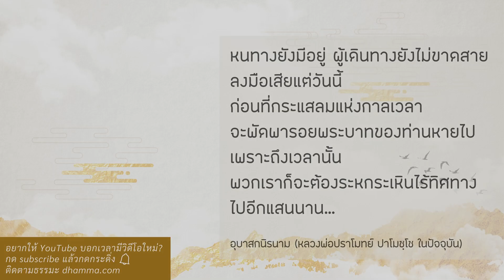อินทรีย์กล้าขึ้นจึงเดินปัญญาได้ :: หลวงพ่อปราโมทย์ ปาโมชฺโช 4 เม.ย. 2564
"ค่อยๆ ภาวนา ดูกรรมฐานอะไรมันเหมาะกับเรา
แต่ในขั้นต้นๆ อินทรีย์เรายังไม่แก่กล้าเลย
สติเรายังไม่ดี สมาธิเราก็ไม่ดี
เราจะไปดูธรรมะที่ละเอียดเราดูไม่ได้ เราก็ดูของที่หยาบขึ้น
ดูจิตไม่ได้เราก็ดูเวทนา ดูเวทนายังไม่ได้เราดูกาย
ดูกายไป เห็นร่างกายหายใจออก เห็นร่างกายหายใจเข้า
เห็นร่างกายยืน เดิน นั่ง นอนอะไรอย่างนี้
เห็นร่างกายคู้ ร่างกายเหยียด
ดูเรื่อยๆ เลย จิตมันจะได้สมาธิขึ้นมา ไม่ใช่ปัญญา
จิตจะได้สมาธิขึ้นมา พอจิตมีสมาธิ เราก็เดินปัญญา
จริตนิสัยเราเหมาะกับอะไร
จิตมันจะพลิกไปจัดการอันนั้นเอง ไม่ต้องห่วง

อย่างให้หลวงพ่อไปดูกาย จิตมันจืด
มันไม่ดู ไม่อยากดู มันจะดูจิต
บางท่านให้ไปดูจิต ท่านรู้สึกไม่เอา วุ่นวาย ยุ่งเหยิง
ไม่ชอบอะไรที่ยุ่งๆ ซับซ้อนไม่ชอบ
ชอบอะไรที่เรียบๆ ง่ายๆ สบายๆ อะไรอย่างนี้
แล้วแต่จริตนิสัย
ท่านเหล่านั้นท่านก็เอาสมาธิที่มีแล้ว
จิตที่มีสมาธิแล้วเอามาดูกาย เดินปัญญาด้วยการดูกาย
ถ้าพลังของท่านอินทรีย์ของท่านแก่กล้าขึ้น
มันเขยิบจากกายขึ้นไปเวทนา เพราะเวทนามันก็อยู่ในกาย
พอจิตมันทรงสมาธิมากขึ้นๆ มันก็เห็น
สติก็แหลมคมขึ้นมันก็เห็นว่ากายกับเวทนานั้นคนละอันกัน
มันก็จะดูอย่างนี้ แล้วสุดท้ายมันก็จะถอนตัณหาและทิฏฐิได้

การเจริญสติปัฏฐาน 4 นั้น
พระพุทธเจ้าลงท้ายด้วยประโยคเดียวกัน
คือถอนตัณหาทิฏฐิเสียได้
เพราะฉะนั้นดูกายล้วนๆ ไปเลยก็ถอนตัณหาทิฏฐิคือเป็นพระอรหันต์ได้
ดูเวทนาก็ถอนตัณหาทิฏฐิได้ ก็เป็นพระอรหันต์ได้
ดูจิตหรือเจริญธัมมานุปัสสนาก็ถอนตัณหาและทิฏฐิได้
ก็เป็นพระอรหันต์ได้"

4 เมษายน 2564